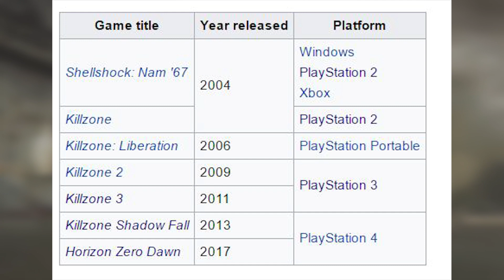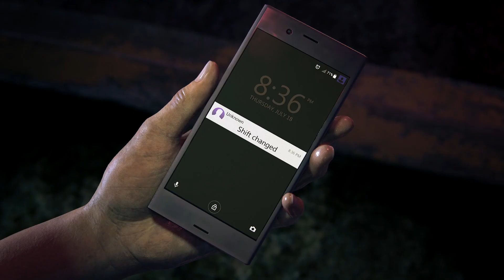Why Horizon Zero Dawn DLC in 2017 MAKES A TON OF SENSE (Horizon Zero Dawn DLC Release Date)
Why Horizon Zero Dawn DLC in 2017 makes a ton of sense!

Horizon Zero Dawn DLC release date or Horizon Zero Dawn DLC 2017
More Horizon Zero Dawn content:

Horizon Zero Dawn DLC - Why a (COOP) ARENA MAKES SO MUCH SENSE (Horizon Zero Dawn multiplayer)

Horizon Zero Dawn New Game Plus Mode Coming? Guerrilla Games is AWARE! HOW TO MAKE IT WORK

Horizon Zero Dawn gameplay - KILLING A MACHINE With A ROCK (Horizon Zero Dawn tips and tricks)

Horizon Zero Dawn DLC - TOP 5 THINGS I WANT: NEW AREA, NEW MACHINES & more (Horizon Zero Dawn 2)

Horizon Zero Dawn tips and tricks for GETTING The PLATINUM TROPHY - FAST XP & All Alies Joined Quest

Horizon Zero Dawn best armor - TOP 5 GEAR (Horizon Zero Dawn armor - Horizon Zero Dawn tips)

Horizon Zero Dawn SIDE QUEST Teases NEW AREA Horizon Zero Dawn 2 or Horizon Zero Dawn DLC

Horizon Zero Dawn Tips - How to get the PURPLE SPEAR (Horizon Zero Dawn gameplay PS4 pro)

Horizon Zero Dawn tips and tricks - BEST WEAPONS & HOW TO GET THEM (Horizon Zero Dawn tipps)

Horizon Zero Dawn gameplay - MAX LEVEL vs 2 Thunderjaw on VERY HARD (Horizon Zero Dawn Thunderjaw)

Horizon Zero Dawn tips and tricks - MOD TIPS (Horizon Zero Dawn tipps - Horizon Zero Dawn mod tips)

Horizon Zero Dawn tips and tricks - How To Get Shadow Stalwart Heavy (Horizon Zero dawn tipps)

Horizon Zero Dawn DLC Trailer COMING AT E3 2017?! WHY IT'S POSSIBLE (Horizon Zero Dawn DLC PLANS)